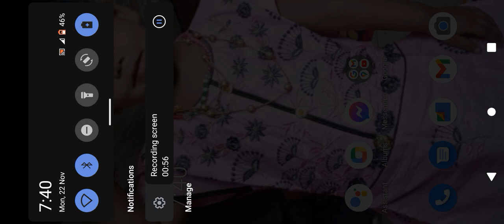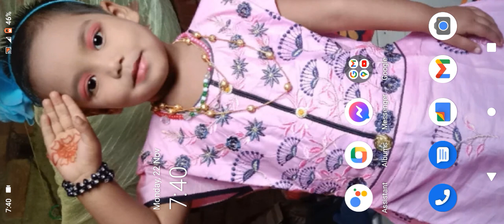29 November 2021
রুবাইয়া ইসলাম